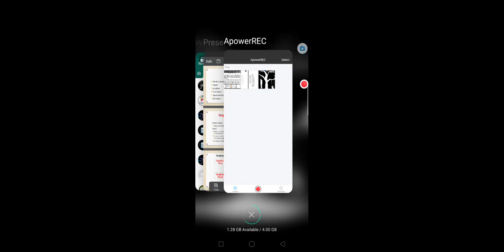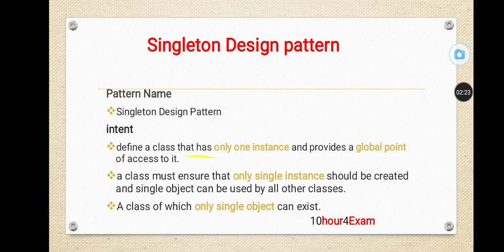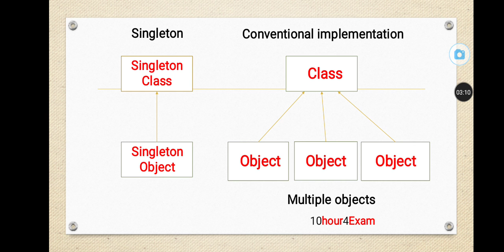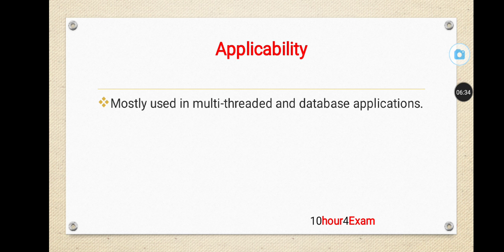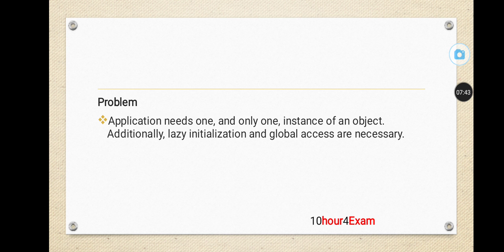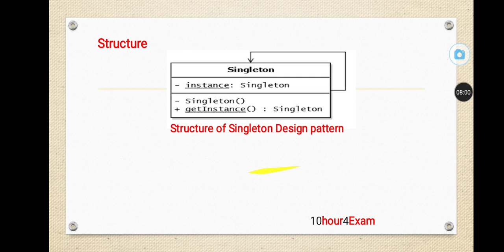Singleton Pattern 2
Single pattern is type of Creation pattern , in which we ensure that only single object gets created.